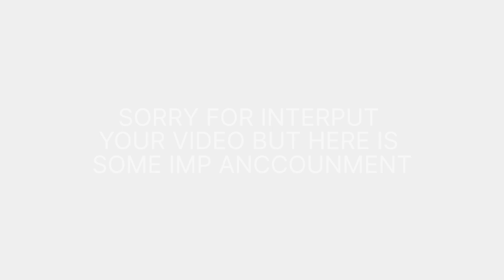Who is better ?| ex shanks vs ex roger | klaw giveaway | one piece bounty rush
Who is better ?| ex shanks vs ex roger 1v1 combat | one piece bounty rush

one Piece Bounty Rush, is an exciting mobile game that lets players take on the role of their favorite One Piece characters and compete in epic battles to collect treasure. With stunning graphics, a wide range of characters to choose from, and a variety of game modes, OPBR is a must-play for fans of the series. Whether you're battling it out in Ranked Matches or teaming up with friends in Treasure Battle mode

for more content checkout my this

MY SELF--
MY NAME IS SAHIL , IN GAME NAME LORD OPBR I LIKE TO PLAY THIS GAMEPLAY AND I AM FREE TO PLAYER COZ I AM STUDENT IF YOU LIKE MY CONTENT PLZZ SUBSCRIBE SO I CAN ABLE TO EARN FROM IT 🩷

BTW YOUR CUTE 😂